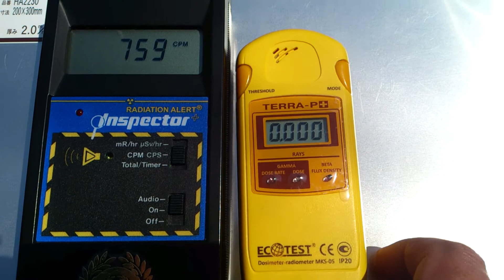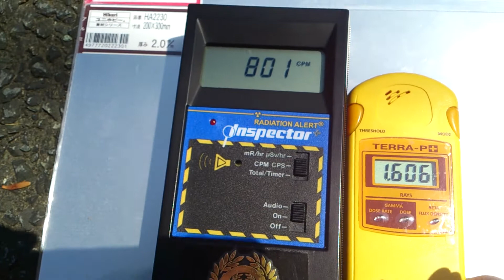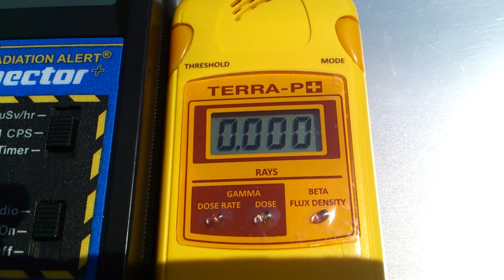計測日2013年4月1日 アスファルト表面